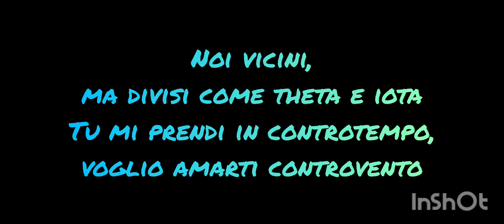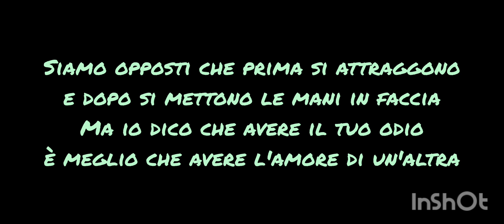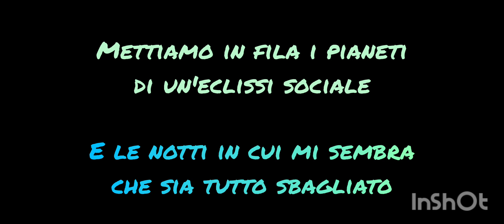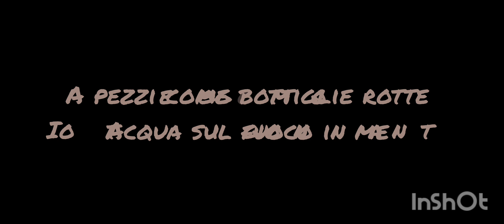J - AX & Fedez - Il Giorno E La Notte (Feat. Giusy Ferreri) (Testo)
J - AX & Fedez, Giusy Ferreri - Il Giorno E La Notte (Testo)
J - AX & Fedez, Giusy Ferreri♌♌♌♌♌♌♌♎♎♎♎♎♎♎♎♈♈♈♈♈♈♈♈♈
Fonte: Musixmatch
Questa canzone è stata composta da Stefano Tartaglino e Lorenzo Mirabella
Album: Comunisti col Rolex
Anno: 2017